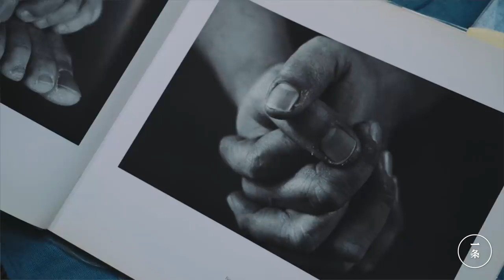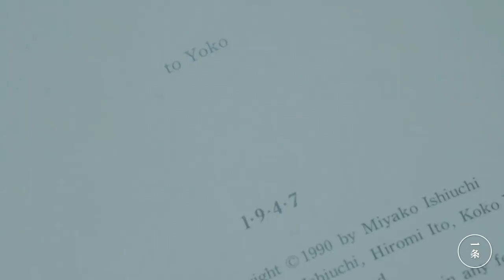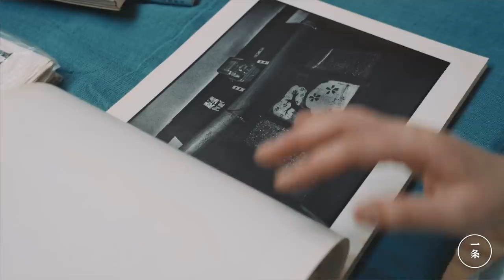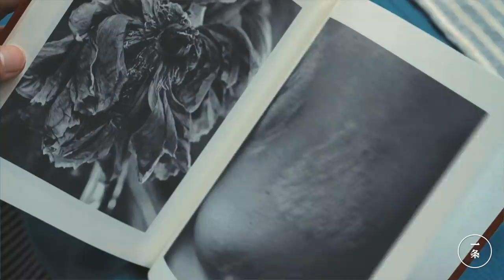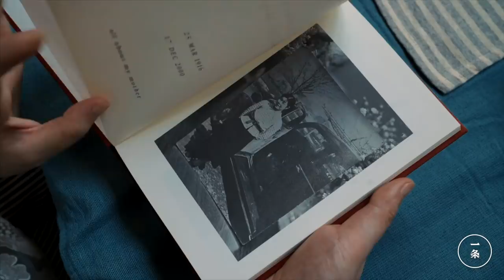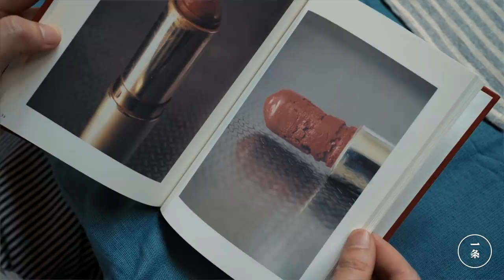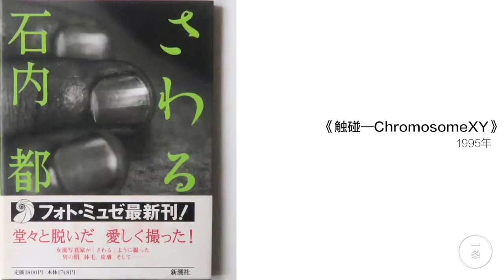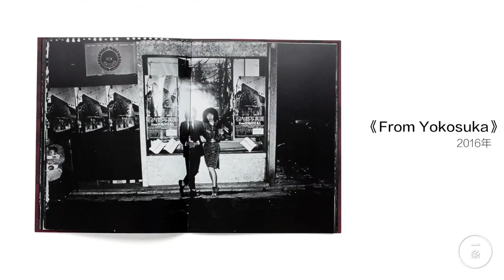71歲的石內都：我的人生才剛開始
71歲的日本著名攝影師石內都，是第一位獲得哈蘇國際攝影獎的亞洲女性。早期只是做街拍的她，自學攝影沒三年，就獲得了日本攝影界最高榮譽“木村伊兵衛獎”。1987年，40歲的她突然風格轉變，開始拍攝與自己同齡的40歲女人身體上的巨細部位，一拍就是50個人，她覺得40歲女人的手、腳、皮膚、疤痕上，藏著這個人一生的故事。

Ishiuchi Miyako，the 71-Year-old Japanese photographer is the first Asian woman to win the Hasselblad Foundation International Award in Photography. She started as a street photographer. After three years of self-teaching, she won the Japanese photography industry's highest honor — The Kimura Ihei Award. In 1987, the 40-year-old suddenly changed her style. She began focusing her lens on detailed body parts of women of the same age as hers. Fifty women became her models. In her eyes, a 40-year-old woman's hands, feet, skin, and scars spell the story of her life.